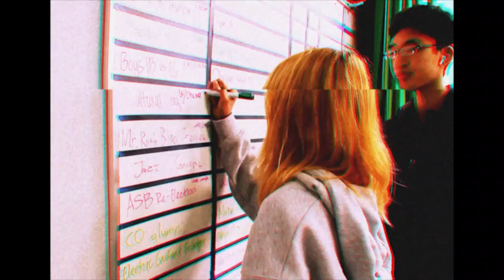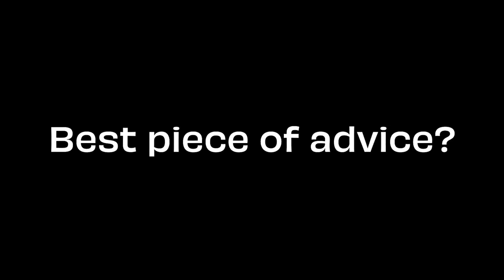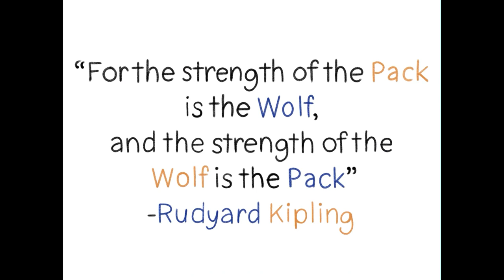COHS WPTV - 05/20/24